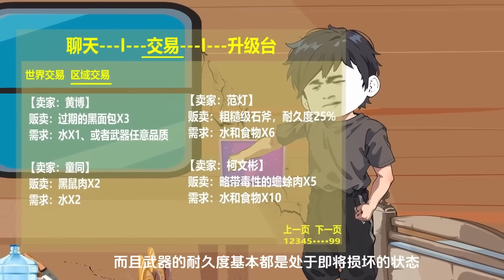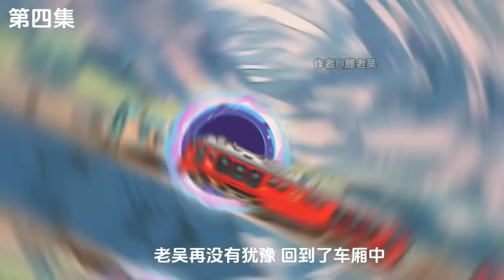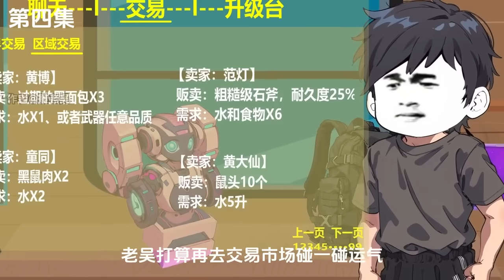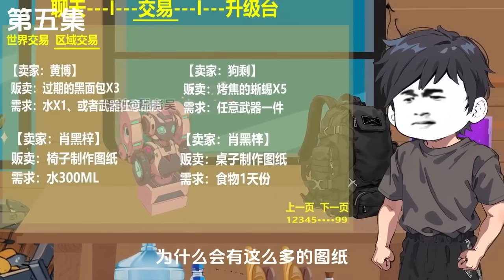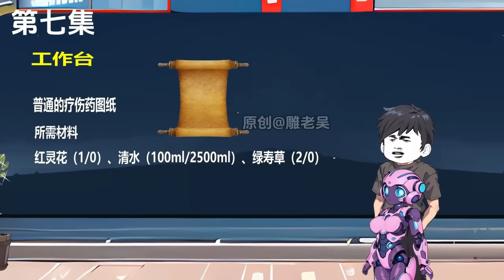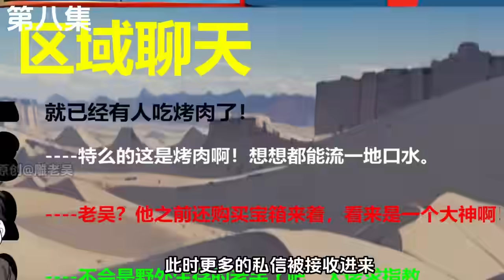穿越铁轨的求生之路 第01至10集